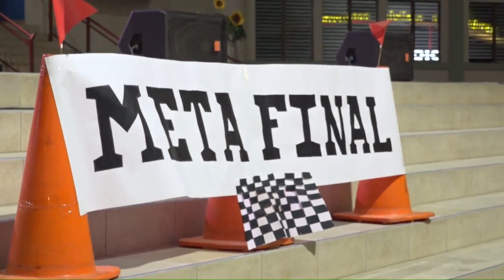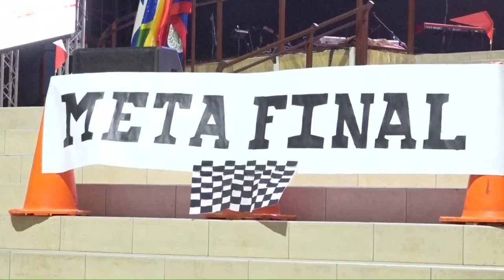Transmisión en directo de Misael Argeñal